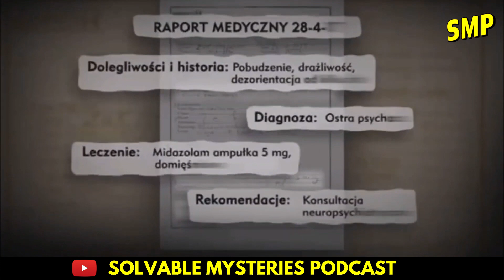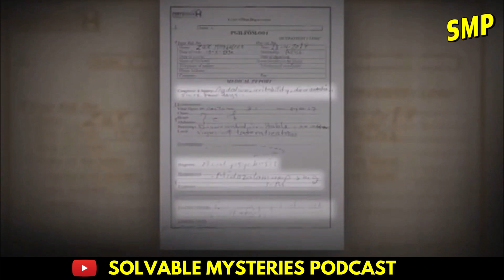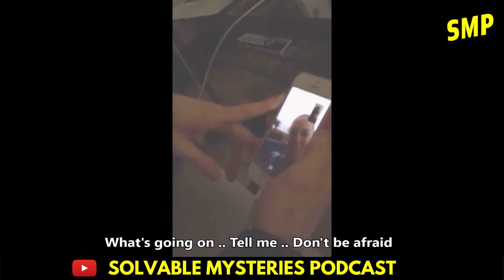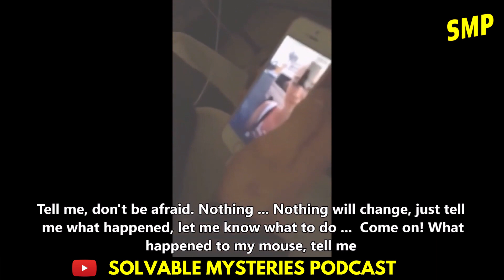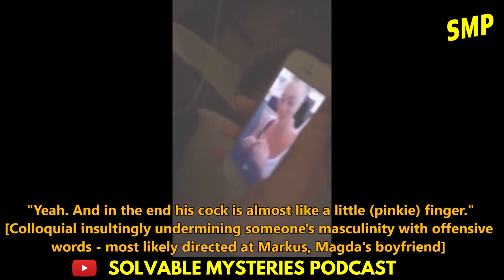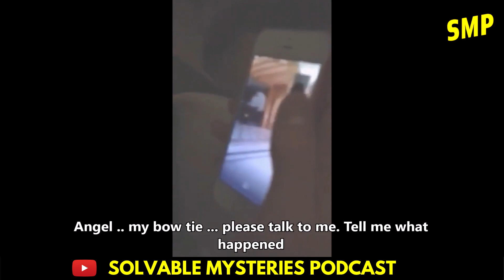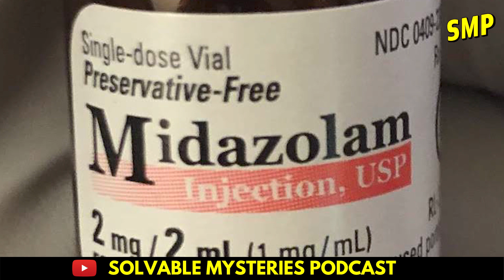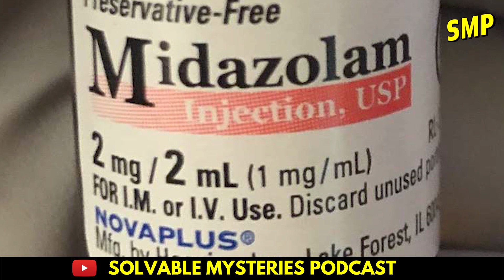The Death of Magdalena Zuk - Murder or Suicide? #57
What is the real reason Polish tourist and beauty salon owner Magdelena Zuk fell to her death in a resort in Egypt in 2017? This week on Solvable Mysteries we examine the disturbing case of Magdelana Zuk, a tourist from Poland whose bizarre behavior and eventual death from falling from a hospital second story window in April, 2017 in Egypt has created a windstorm of controversy and accusations of conspiracy.

Welcome to Solvable Mysteries Podcast, hosted by Juras Šimkus and co-hosted by Glenn Highcove.  On this week's show we examine a case that is not well-known in the West, but that is the center of attention in Central Europe, Eastern Europe, and Egypt.  This case is known as the death of Magdelana Zuk.  Her bizarre, manic, and delirious behavior before and during her spur-of-the-moment trip to Egypt at the resort of Marsa Alam has many explanations, but for many those explanations ring hollow, with people in Poland asking the Polish investigations to finalize on official findings.  As of June 2020, all updates have been suspended and what we are left with are official findings from the Egyptian government and Polish investigators initial reports.

During this episode we closely examine all of the footage, rumors, and theories about what the fate of Magdelena Zuk was, and how some people think she was the victim of human trafficking, sexual assault, and intentional drugging by sinister forces in Egypt.  We debate the veracity and likelihood of these claims, and really dig into the known facts as well as video footage to make sure no stone goes unturned in our attempt to make the case of Magdelena Zuk a Solvable Mystery.

On the podcast we discuss various mysteries/crimes and share our own perspectives and opinions. We welcome your input on the topics you find interesting and would like to see discussed.  Our topics range from the grisly (serial killers, spree killings) to the mysterious (UFO’s, ghosts, the paranormal, cryptobiology), and everything in-between as we take a look at the deep issues and interesting clues in every mystery we cover.

Thanks to, for the music used in this episode:

Intro:
Title : Trophy Wife

Sextile -  Anxious

Myuu - Underworld

Quincas Moreira - Voices in My Head